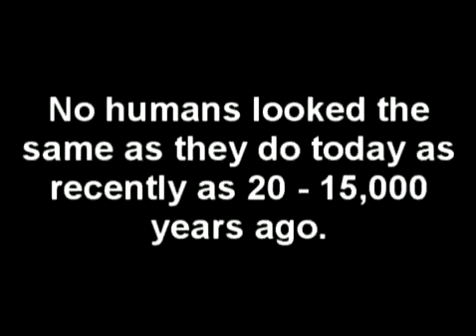No Humans Looked The Same 20,000 Years Ago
Professors Alison S. Brooks and Chris Stringer explaining how human morphology can change extremely rapidly and none of us looked as we do today as recently as 15,000 years ago.